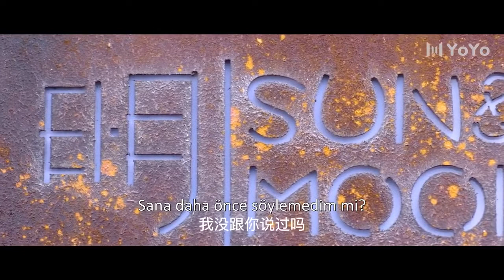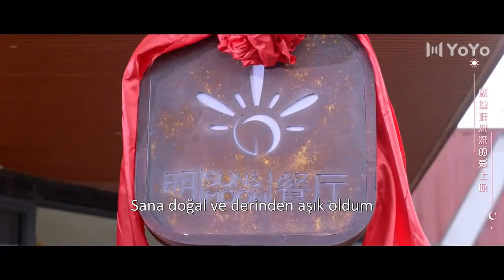Sadece O | Sonunda Geldi |She Is The One | Tim Pei, Li Nuo | 全世界都不如你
Konusu;
Kimliğini gizleyen damat ve ablasının yerini alan sahte gelin... Önce evlilik, ardından aşkın duygusal yolunda yaşanan çeşitli deneyimler... Sonrasında yaşanan bir kedi-fare oyunu... Yuan Yue Yue (Li Nuo), ailelerin anlaşması yüzünden evlenmeye zorlanan kız kardeşi düğünden bir gün önce kaçınca onun yerine geçerek hiç tanımadığı bir adam olan Wen Jin Chen (Pei Zi Tian) adında ultra zengin bir işletme varisi ile evlenmeyi kabul eder.
Ancak düğün günü üzücü bir başlangıç yapar. Düğün mekanına geldiğinde, sergilenen tek fotoğrafın kendi olduğunu görünce şaşkına döner. Ve zaten istemediği düğünden kaçmasıyla olaylar başlar...

Oyuncular;
Pei Zitian
Li Nuo
Cheng Yeqing
Yin Ye Zi
Geng Jiawei
Li Junfeng